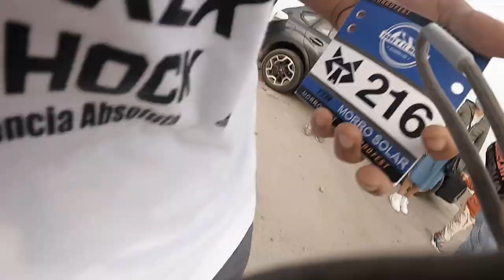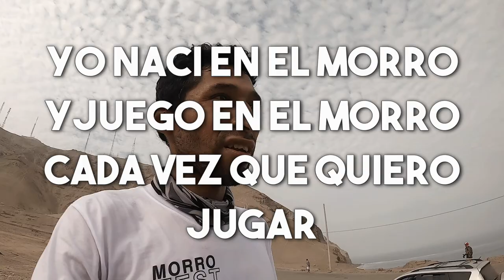RUNNER 4to lugar 🥉 y XCO (parte 1)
Hola soy El jonas Latino, apasionado en mi deporte, empeñoso y gustoso de ayudarte en lo que pueda sobre temas de ciclismo.

🔔 RECUERDA RECUERDA "Sin lucha no hay ganancia"
📣 Abre hilo para debatir sobre algunos temas.

Passionebici - Bianchi
Clases_mtb
TodosxElMorro

🟢 KIT QUE LLEVO
Gopro 8
Sony exmor
Disco duro externo Toshiba 1TB
Microfono Boya